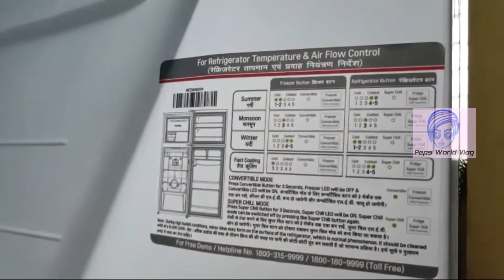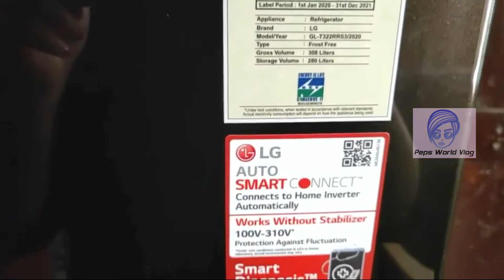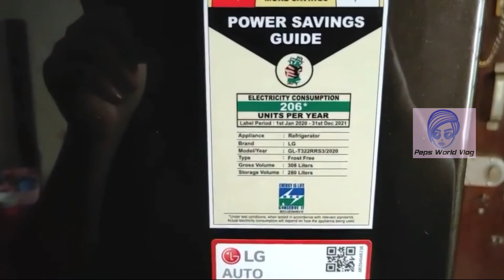LG Double Door Fridge 2020 308 liters | Door Cooling Technology |LG Convertible Fridge Review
Model No GL-322RRS3 2020
Model No: